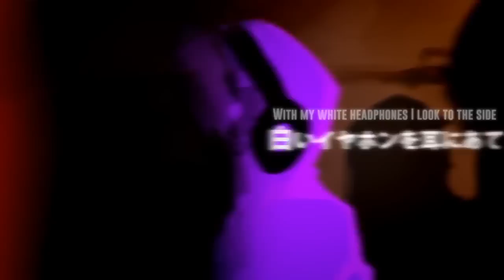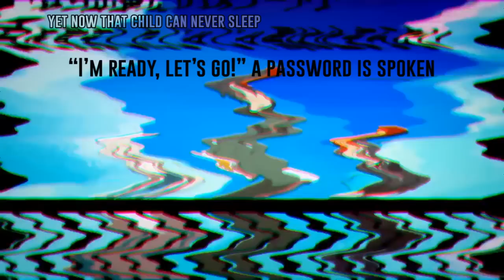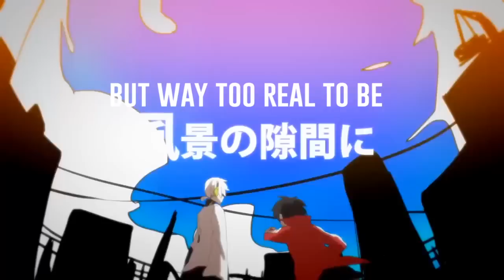Children Record -ʀᴇᴠɪsɪᴛ- (English Cover)【JubyPhonic + Boys & Girls Choir】チルドレンレコード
Boys and girls, it's time to tear it up! ᕕ(  ò ڡ ó)ᕗ

You guys are pumped for the anime and I obviously am
so I thought I'd get revenge on a song I never fully did justice.
Theeeeeen I thought that'd be super boring, so I figured I'd invite
everyone to join me in a "let's sing" kind of event! And...it totally worked! I received 103 submissions and had to widen the choir to FORTY MEMBERS.

This was such an amazing experience turning the tables and having you all sing for me for a change that I'd more than love to try this again in the future! It's just incredible to have such an indiscriminate group of people all sing something that essentially ties them together. Maybe I went a little overboard there, but I loved working with you all and can't wait to see the anime in April! Aaaaah~!

Producer: Jin/自然の敵P
PV: Shidu/しづ
Drum: Yu mao/ゆーまお
Bass: 白神真志朗

Mp3 Links